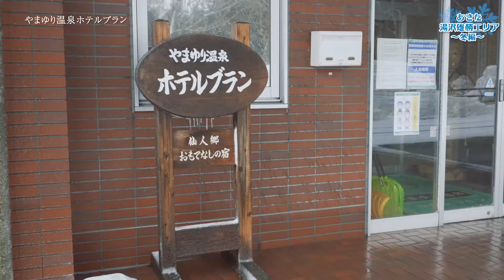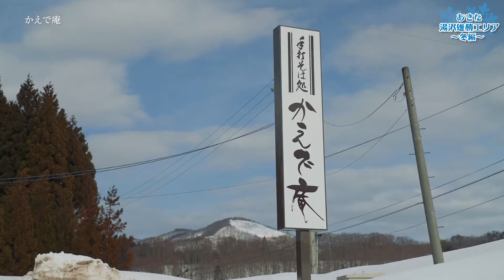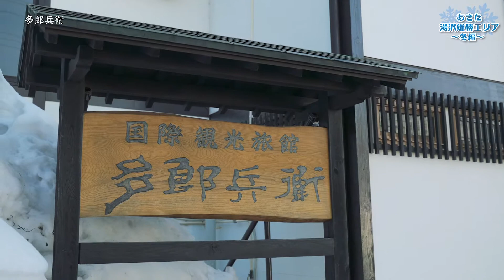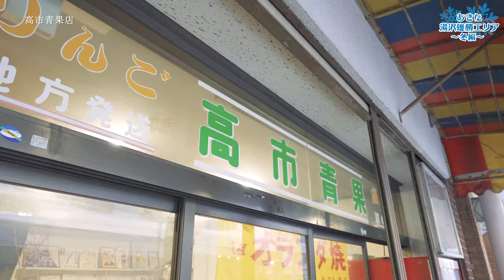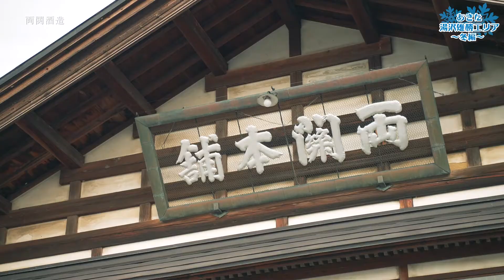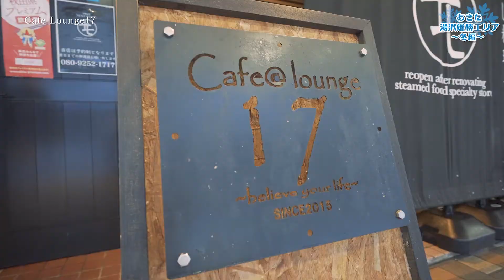【あきた】湯沢雄勝エリア ～冬編～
「湯沢雄勝地域」は、秋田県の最南に位置する湯沢市・羽後町・東成瀬村からなる雄大な自然、歴史ある伝統行事、豊富な温泉と食資源に恵まれた地域です。
「湯沢雄勝地域」の「冬」の魅力をご覧ください！

制作：湯沢雄勝広域観光推進機構
（秋田県雄勝地域振興局・湯沢市・羽後町・東成瀬村）

【宮城・秋田・山形「東北のへそ」公式Instagram】